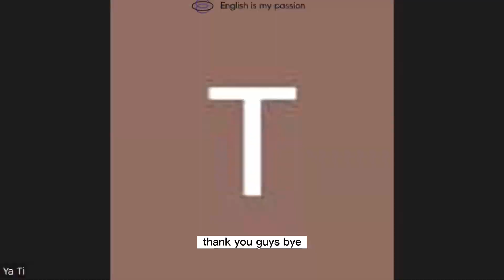WHY you're feeling TIRED without doing anything